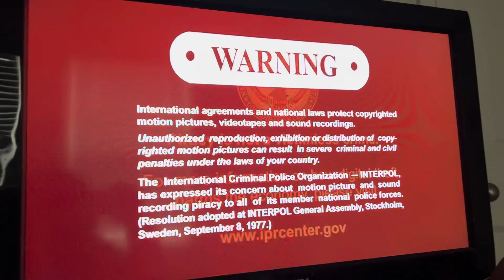Opening to Teletubbies - Owl Babies (1997) from Big Hugs & Baby Animals DVD 📀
From the DVD Teletubbies Big Hugs and Baby Animals.